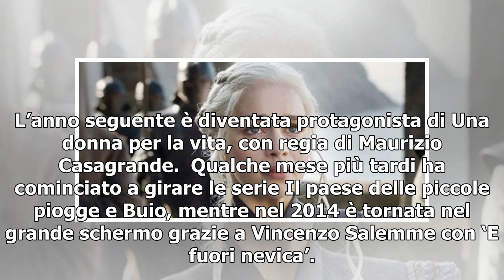MARGARETH MADÈ, MOGLIE GIUSEPPE ZENO/La nascita di Angelica: "Ha sofferto per 12 ore"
Giuseppe Zeno scoppia a ridere, nel rivedere la foto del suo matrimonio. Al suo fianco, vestita di bianco, c’è la moglie Margareth Madè, di cui Giuseppe svela il nome: “Si chiama Margareth Maccarrone. Sì – sorride – con due ‘r’. Ci siamo sposati in piazza Duomo a Siracusa. In realtà è uno dei pochis...